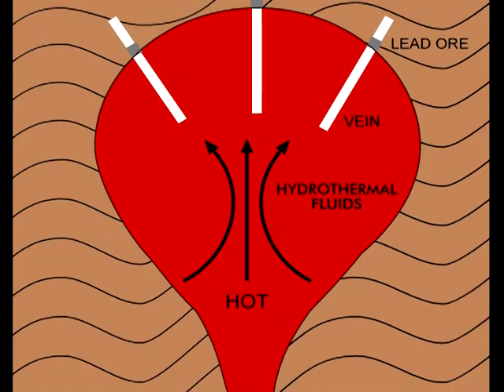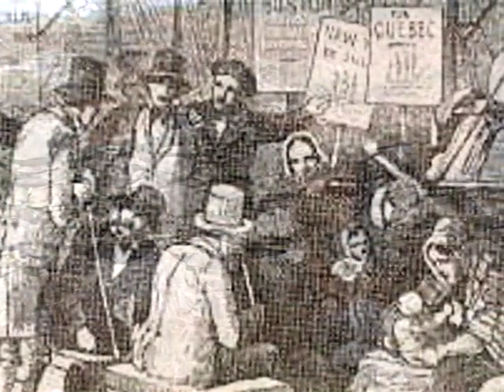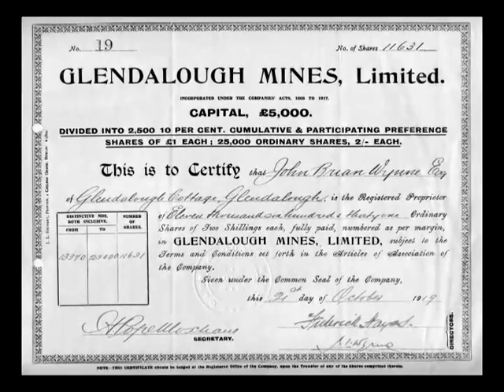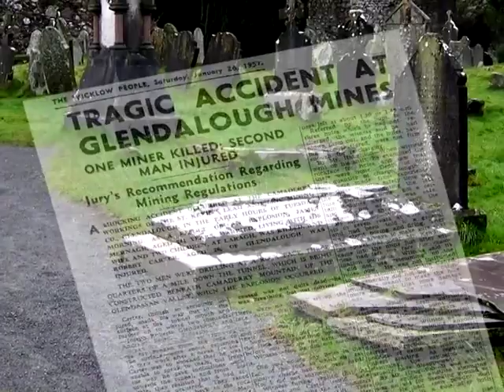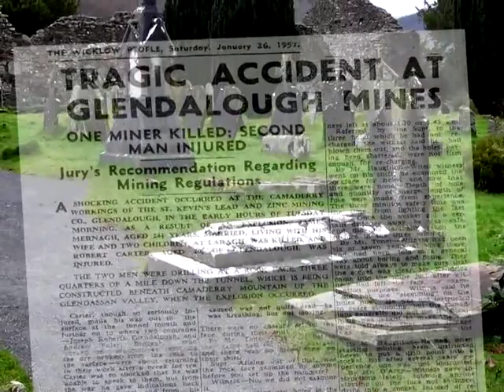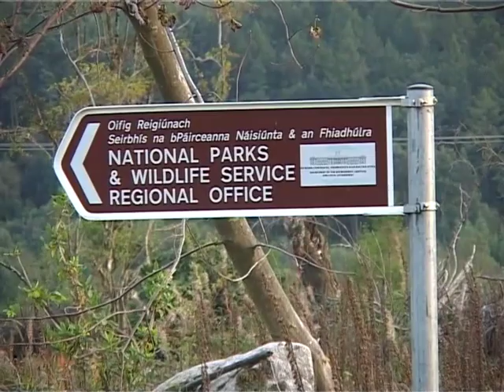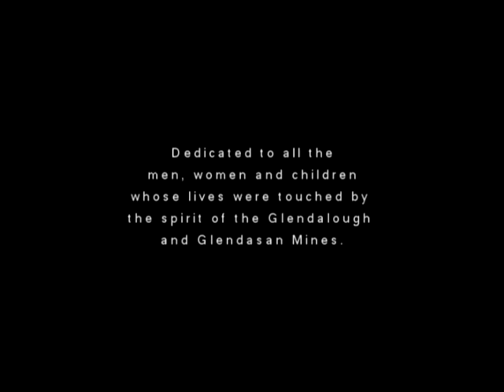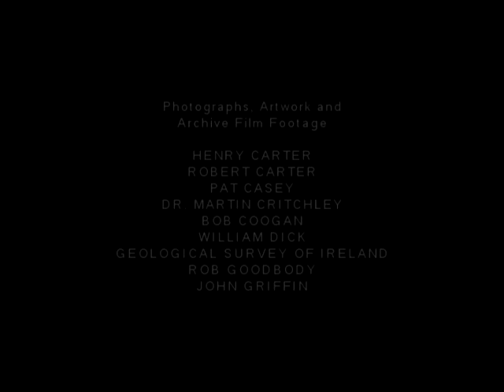LIFE AND TIMES OF GLENDALOUGH MINES 2006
An overview of  mining activity in the Glendalough Valley including interviews from former miners. Produced by the Glendalough Mining Heritage Project, a community based group dedicated  to documenting this aspect of local heritage